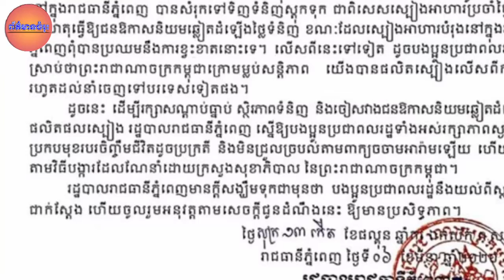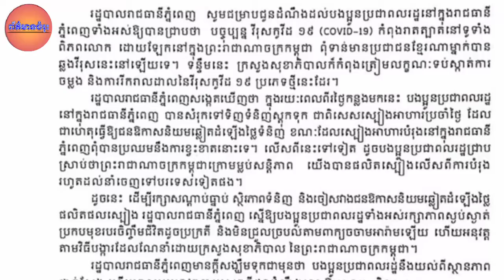ហេតុអីរដ្ឋបាលក្រុងភ្នំំពេញ ចេញលិខិតស្នើមិនឲ្យពលរដ្ឋ​​សំរុក​ទិញ​ តែមិន​ចេញលិខិត​ហាមអ្នក​លក់មិនឲ្យតម្ល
Why the Phnom Penh Municipal Administration issued a letter asking citizens not to buy but not issuing a restraining order against the seller?

ហេតុអីរដ្ឋបាលក្រុងភ្នំំពេញ ចេញលិខិតស្នើមិនឲ្យពលរដ្ឋ​​សំរុក​ទិញ​ តែមិន​ចេញលិខិត​ហាមអ្នក​លក់មិនឲ្យតម្លើងថ្លៃ?

channel/ព័័ត៌មានចំរុះ